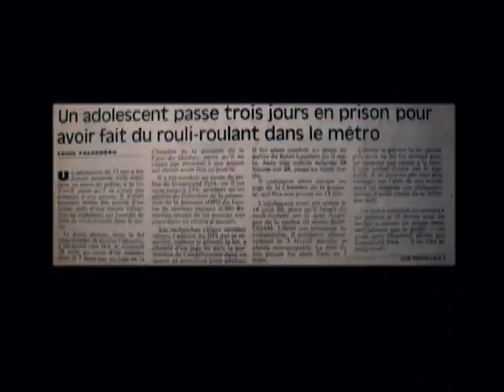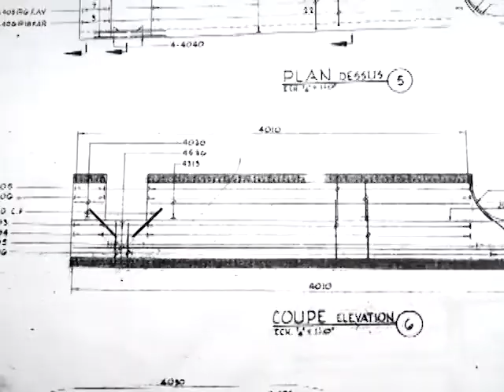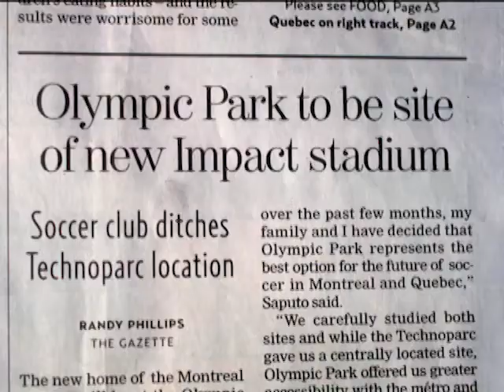29 The Pipe, Trailer for Concrete Angels (3:04)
Trailer for Concrete Angels, a full-length film about the history of skateboarding culture in Montreal and the fate of The Pipe, one of Montreal's best skateboarding locations.
By/ par Rich Desmarchais. Bande-annonce pour Concrete Angels, un long-métrage racontant l'histoire de la culture "skate" à Montréal, et le sort du lieu incomparable de skate, le "Pipe".